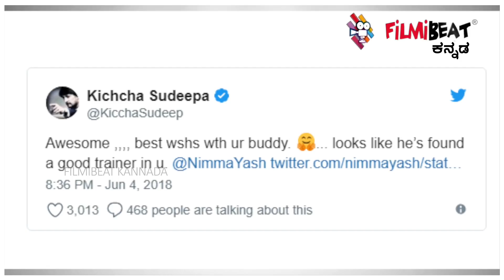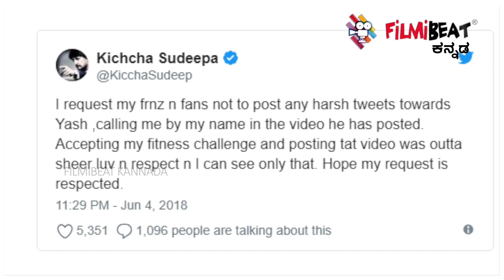ಯಶ್ ಅನ್ನು ದ್ವೇಶಿಸೋರಿಗೆ ಸುದೀಪ್ ಬುದ್ದಿಮಾತು | Filmibeat Kannada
Many celebrities are accepting the fitness challenge Hum Fit To India fit. Even sandalwood stars are accepting the challenge and are in turn challenging their
co-stars . While doing this Yash accepted Sudeep's challenge with a twist which lead to too much of chaos. But for this Sudeep has requested his fans to not spread hate for his co-star

ಹಮ್ ಫಿಟ್ ತೊ ಇಂಡಿಯಾ ಫಿಟ್ ಅನ್ನೋ ಫಿಟ್ನೆಸ್ ಚ್ಯಾಲೆಂಜ್ ನ್ನು ಸುದೀಪ್ , ಯಶ್ ಹಾಗೂ ಶಿವಣ್ಣರಿಗೆ ಹಾಕಿದ್ರು. ಚ್ಯಾಲೆಂಜ್ ಸ್ವೀಕರಿಸಿದ್ದ ಯಶ್ ಮೇಲೆ ಈಗ ಸುದೀಪ್ ಅಭಿಮಾನಿಗಳು ಗರಂ ಆಗಿದ್ರು. ಇದನ್ನ ನೋಡಿ ಸುದೀಪ್ ಅವರಲ್ಲಿ ಮನವಿ ಮಾಡಿದ್ದಾರೆ.